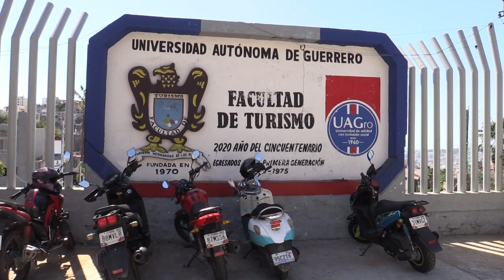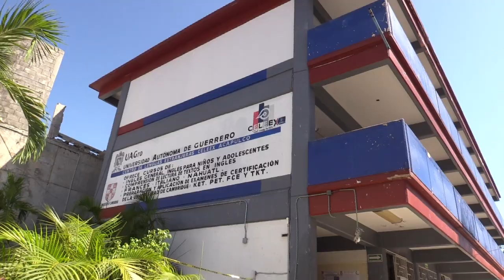RTGnoticias | 80 por ciento de avance en la reconstrucción de la Unidad Académica de Turismo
La Unidad Académica de Turismo tiene un 80 por ciento de avance en su reconstrucción tras las afectaciones causadas por el paso del huracán Otis, confirmó Héctor Pastor Tomás Durán, director de esta facultad.